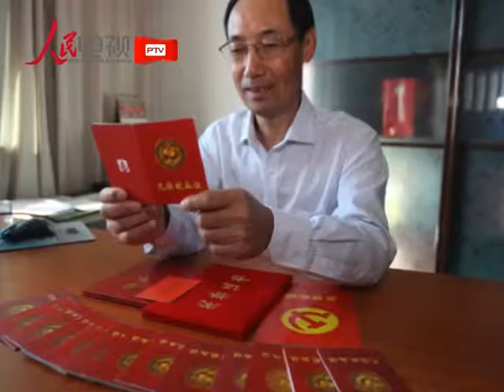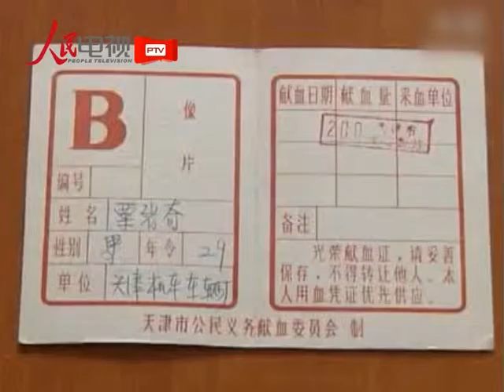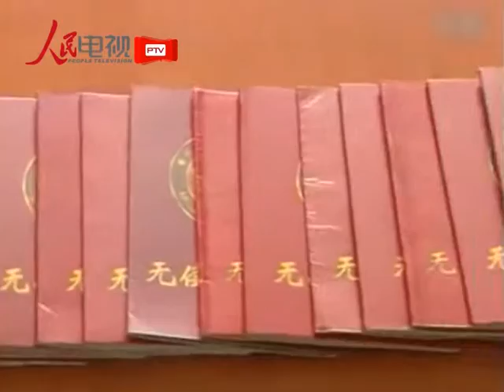(3) "獻血哥"獻出人體的十倍血量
他每天步行上班，為的是獻出更健康的血液；27年來，他累計無償獻血205次，獻血總量高達41000毫升，相當於10個人全身的血量。如果按一般情況下手術輸血400毫升計算，他至少已經挽救了100個人的生命。